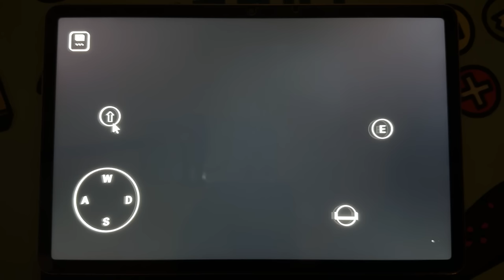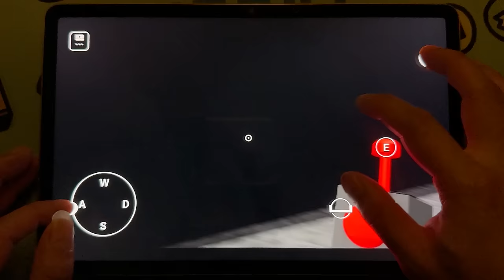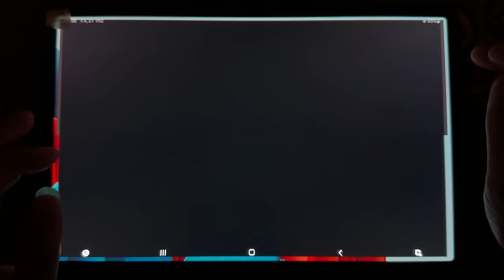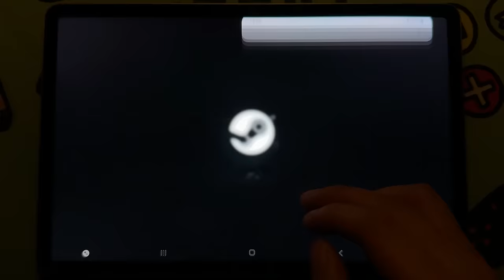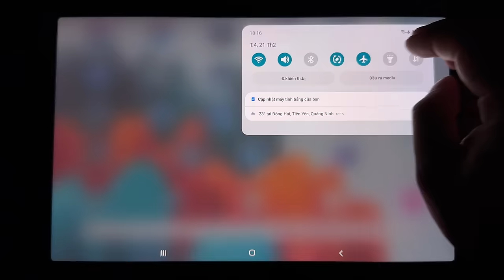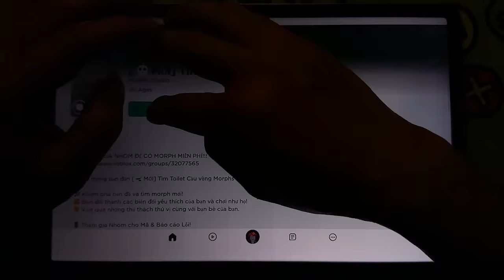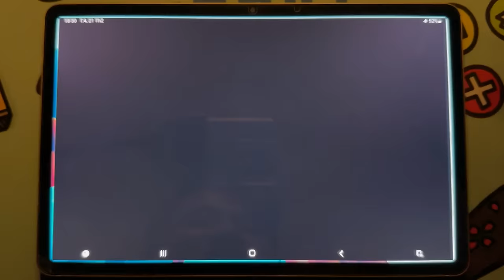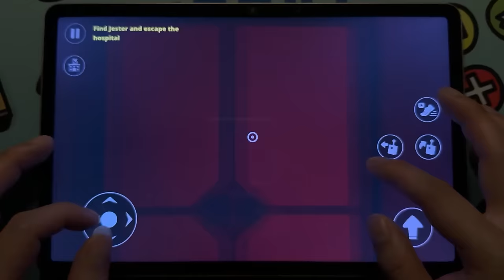Garten of Banban 7 New Bosses,Garten of Banban 3-4-5-6 Mobile,Smiley Miley,Syringeon,DrFluffy Pants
Garten of Banban 6 mobile vs roblox vs minecraft vs Steam and Fanmade